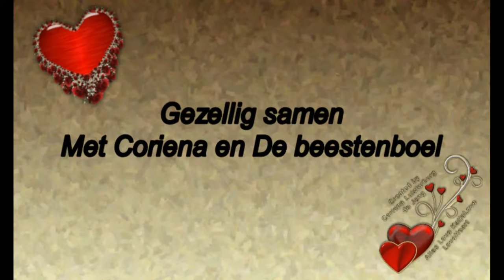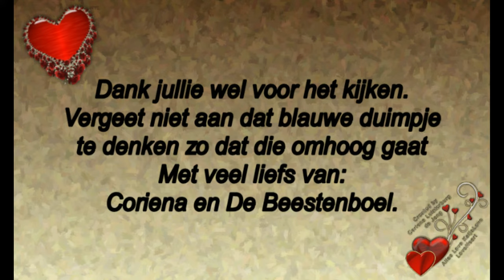Vervolg van Zondag 4 augustus Jan van Dam die komt een paar dagen logeren #524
Megapixels: 16 megapixel
Optische zoom: 12x
Beeldsensorformaat: 1/2.33 inch
Beeldstabilisator:  Ja
Digitale zoom: 4x

Samsung Galaxy S5:
Resolutie 720x1280